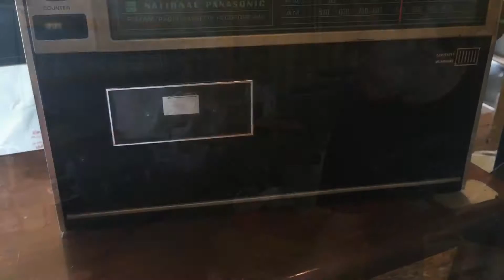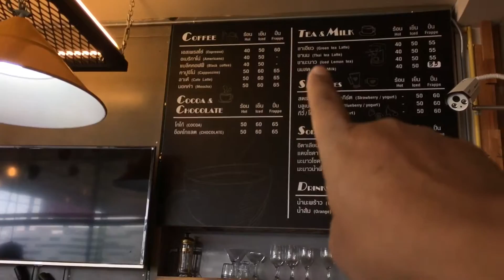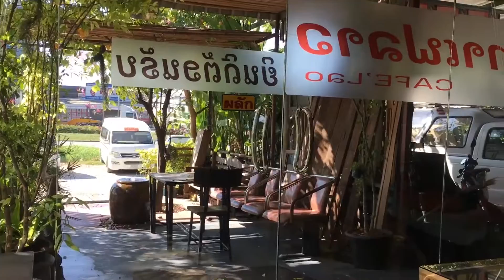ร้านกาแฟลาว คั่วเมล็ดกาแฟในร้าน จ.นครสวรรค์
ร้านกาแฟลาว  ร้านต้องห้ามพลาด อ.เมือง จังหวัดนครสวรรค์ใกล้ทางแยกสายเอเซีย แยกไป จ.พิษณุโลก และเข้ากรุงเทพเป็นร้านกาแฟที่แปลกกว่า ร้านอื่น มีเครื่องคั่วเมล็ดกาแฟภายในร้านลูกค้าสามารถชมการสาธิตเล็กๆ น่าแวะพักดื่มกาแฟอย่างยิ่งครับ
อาทิตย์ 22 มกราคม 2560